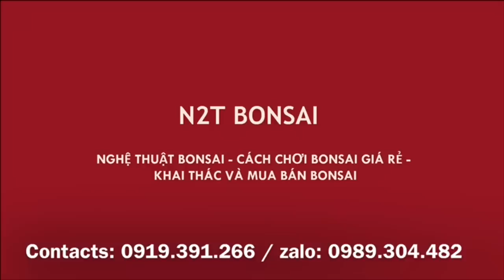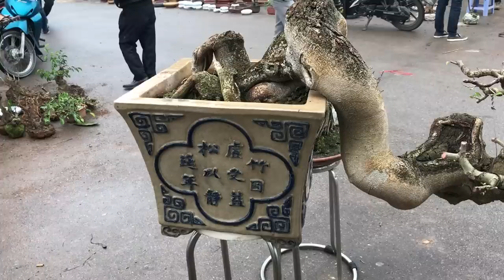HÀNG CỦA ANH CHƯƠNG VẪN CHẤT THẬT, SI GIÀ 26TR, ĐIỀN ĐỔ 35 TRIỆU, THÈM!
Chợ vạn phúc 20/12, thích cây anh Chương